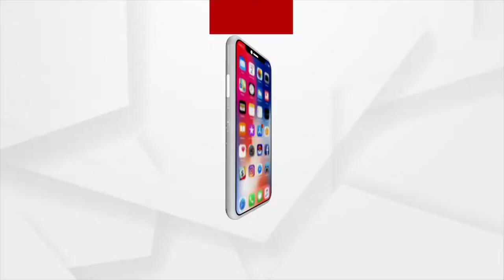ଜ୍ଞାନର ଦେବତା ଅଗ୍ରପୂଜ୍ୟ ଶ୍ରୀ ଗଣେଶଙ୍କ ଆରାଧନାର ଦିନ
ଜ୍ଞାନର ଦେବତା ଅଗ୍ରପୂଜ୍ୟ ଶ୍ରୀ ଗଣେଶଙ୍କ ଆରାଧନାର ଦିନ। ପ୍ରଭୁଙ୍କ ସ୍ବାଗତକୁ ନେଇ କଟକ ସହର ଉତ୍ସବମୁଖର ହୋଇଥିବା ଦେଖିବାକୁ ମିଳିଛି।